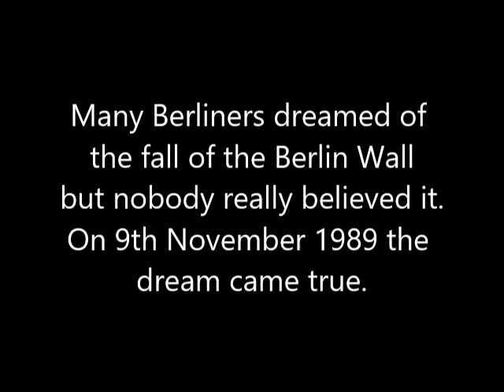Video: "Berlin Blues"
Viele Berliner träumten vom Fall der Mauer,
doch niemand glaubte wirklich daran.
Am 09.November 1989 wurde der Traum wahr.

Many Berliners dreamed of the fall of the Berlin Wall
but nobody really believed it.
On 9th November 1989 the dream came true.